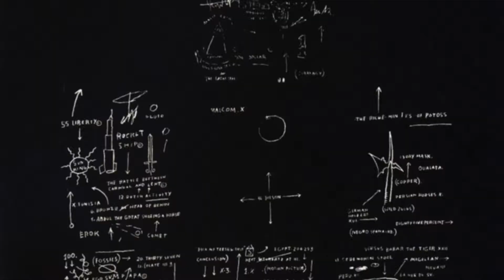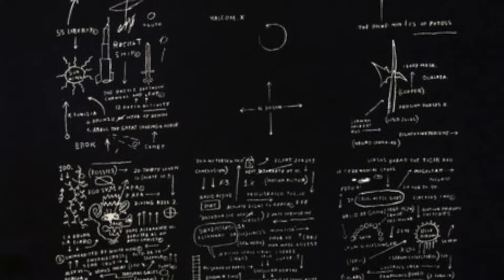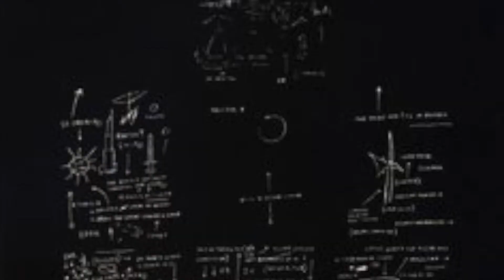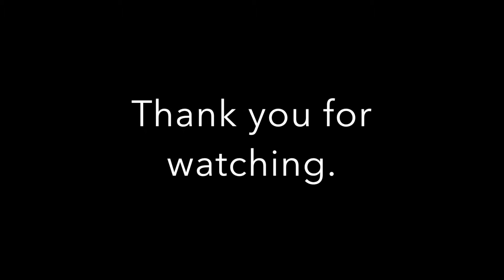basquiat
Jean-Michel Basquiat (French: [ʒɑ̃ miʃɛl baskija]; December 22, 1960 – August 12, 1988) was an American artist. Basquiat first achieved fame as part of SAMO, an informal graffiti duo who wrote enigmatic epigrams in the cultural hotbed of the Lower East Side of Manhattan during the late 1970s where the hip hop, punk, and street art movements had coalesced. By the 1980s, he was exhibiting his neo-expressionist paintings in galleries and museums internationally. The Whitney Museum of American Art held a retrospective of his art in 1992.

Basquiat's art focused on "suggestive dichotomies", such as wealth versus poverty, integration versus segregation, and inner versus outer experience. He appropriated poetry, drawing, and painting, and married text and image, abstraction, figuration, and historical information mixed with contemporary critique.

Basquiat used social commentary in his paintings as a "springboard to deeper truths about the individual", as well as attacks on power structures and systems of racism, while his poetics were acutely political and direct in their criticism of colonialism and support for class struggle. He died of a heroin overdose at his art studio at age 27.

On May 18, 2017, at a Sotheby's auction, Basquiat's 1982 painting, also Untitled, created with oil stick and spray paint and depicting a skull, set a new record high for any U.S. artist at auction, selling for $110,500,000.

Jean-Michel Basquiat was born in Brooklyn, New York, on December 22, 1960, shortly after the death of his elder brother, Max. He was the second of four children of Matilde Andrades (July 28, 1934 – November 17, 2008) and Gérard Basquiat (1930 – July 7, 2013).He had two younger sisters: Lisane, born in 1964, and Jeanine, born in 1967.

His father, Gérard Basquiat, was born in Port-au-Prince, Haiti, and his mother, Matilde Basquiat, who was of Puerto Rican descent, was born in Brooklyn, New York. Matilde instilled a love for art in her young son by taking him to art museums in Manhattan and enrolling him as a junior member of the Brooklyn Museum of Art. Basquiat was a precocious child who learned how to read and write by age four and was a gifted artist. His teachers, such as artist Jose Machado, noticed his artistic abilities, and his mother encouraged her son's artistic talent. By the age of 11, Basquiat was fully fluent in French, Spanish and English. In 1967, Basquiat started attending Saint Ann's, an arts-oriented exclusive private school. He drew with Marc Prozzo, a friend from St. Ann's; they together created a children's book, written by Basquiat and illustrated by Prozzo. Basquiat became an avid reader of Spanish, French, and English texts and a more than competent athlete, competing in track events.

In September 1968, at the age of seven, Basquiat was hit by a car while playing in the street. His arm was broken and he suffered several internal injuries, and he eventually underwent a splenectomy.While he was recuperating from his injuries, his mother brought him the Gray's Anatomy book to keep him occupied. This book would prove to be influential in his future artistic outlook. His parents separated that year and he and his sisters were raised by their father.The family resided in Boerum Hill, Brooklyn, for five years, then moved to San Juan, Puerto Rico in 1974. After two years, they returned to New York City.

When he was 13, his mother was committed to a mental institution and thereafter spent time in and out of institutions. At 15, Basquiat ran away from home. He slept on park benches in Tompkins Square Park, and was arrested and returned to the care of his father within a week.

Basquiat dropped out of Edward R. Murrow High School in the tenth grade and then attended City-As-School, an alternative high school in Manhattan home to many artistic students who failed at conventional schooling. His father banished him from the household for dropping out of high school and Basquiat stayed with friends in Brooklyn. He supported himself by selling T-shirts and homemade post cards.